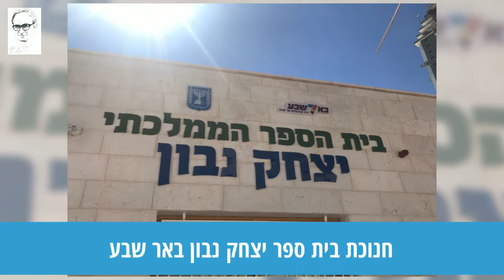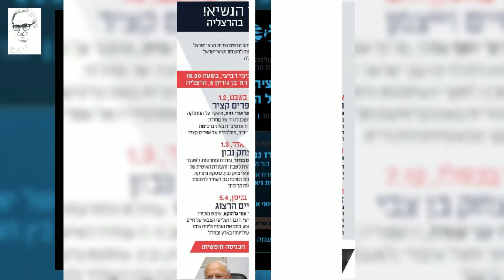טעימה מאירועי הנצחת מורשת הנשיא החמישי יצחק נבון בחודשים אוגוסט 2017 - מרץ 2018